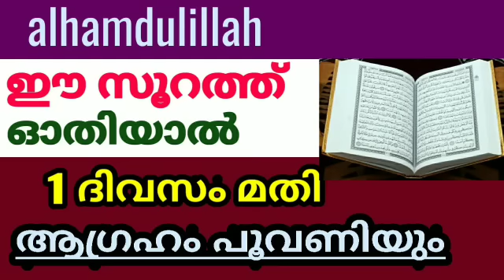ഇന്ന് അറഫയുടെ പകൽ ഈ സൂറത്ത് ഓതിയാൽ ഒരു ദിവസം മതി ആഗ്രഹം പൂവണിയും